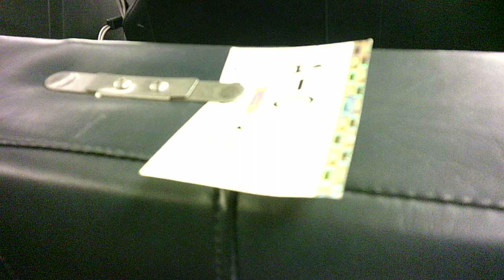"'twas christmas eve 9 SU122423"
WIP 9
Drawing new original characters and stories in my mixed media sketch journal on my pre-shift break and morning/evening commutes

Incidentally, the content in the Canada Dry ginger ale can is water:)